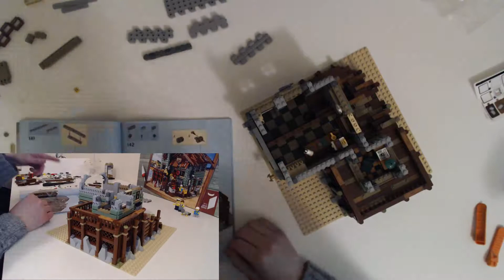Lego Ideas Old Fishing Store 21310 Build Model Moment Episode 147A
Episode 147 of Morrt's Model Moments.

Today we're Building the Lego Ideas Old Fishing Store #21310

Any Feedback in the comments section or through personal messages would be greatly accepted. Thank You.

Links:-